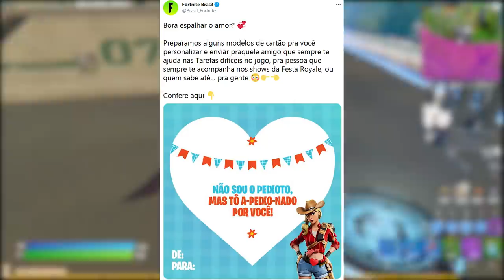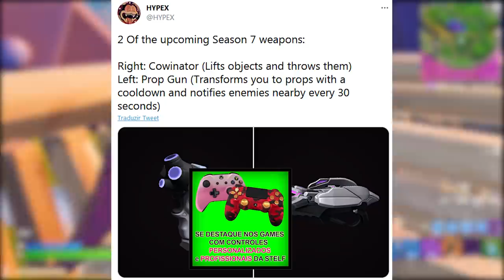FORTNITE - UPAR MUITO RÁPIDO, XP TEMPORADA 7 e SHOW AO VIVO ALIEN?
Fala gurizada, nesse vídeo comento como upar rápido na Temporada 7 do Fortnite Battle Royale, show ao vivo alien, novas armas e mais. Espero que gostem :)

Programa para editar: Adobe Premiere